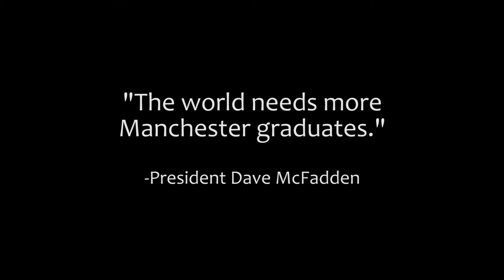Great Grads: Frederick Balagadde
"The world needs more Manchester graduates." - President Dave McFadden
Frederick Balagadde '01 grew up in Uganda, but found opportunity at Manchester. In his drive to improve the human condition, he has created a chemostat with microfluidics technology which gives one health worker the ability of multiple.